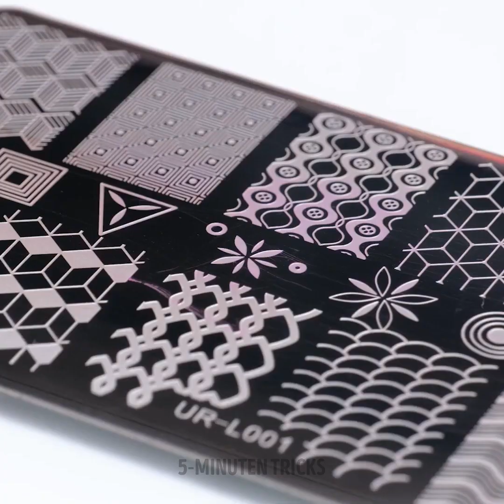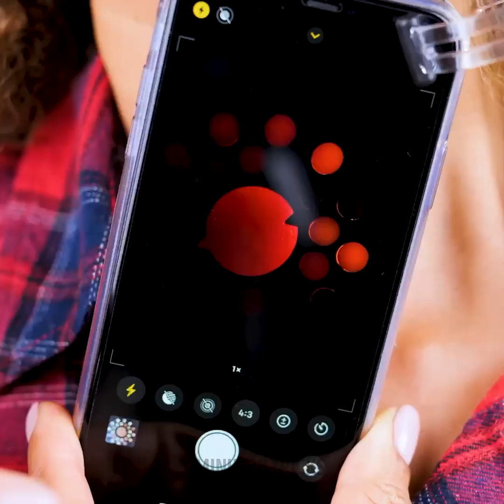Einzigartige Beauty-Hacks, die jeder nachmachen möchte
Verblüffende Beauty-Hacks, die ihr lieben werdet! Probiert sie jetzt aus!

0:24 – Glatte Hände
0:44 – Glitzernde Gesichtsmaske
0:56 – Augenbrauen-Hack
1:11 – Frisur-Idee
1:19 – Aloe Vera Gesichtsmaske